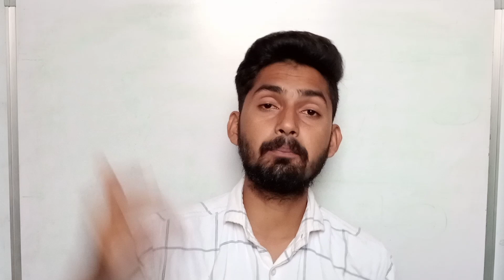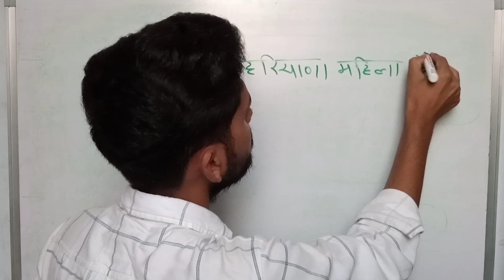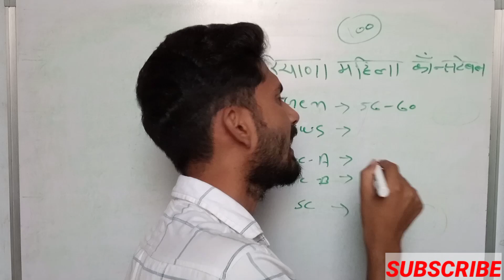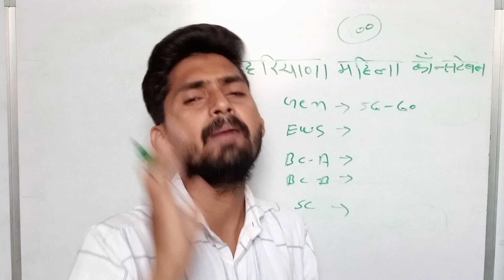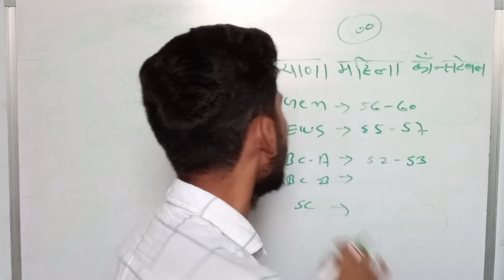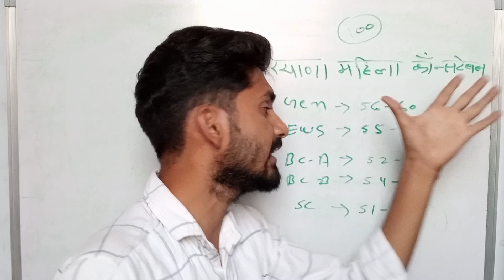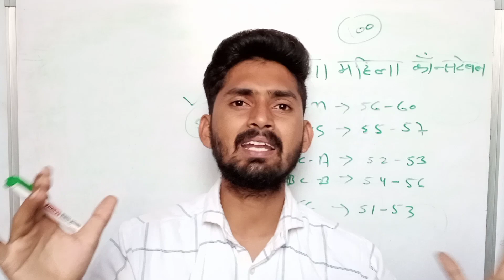haryana police female constable cut off 2021। haryana police result। hssc female constable cut off